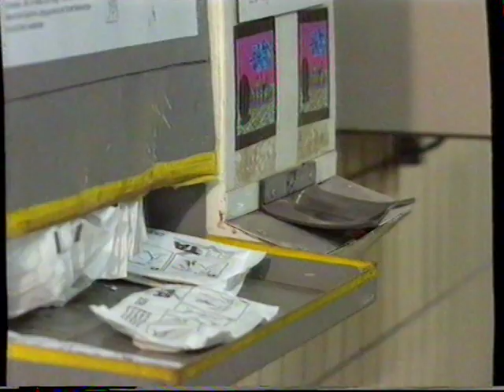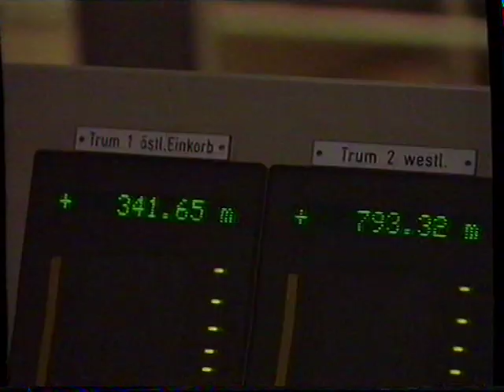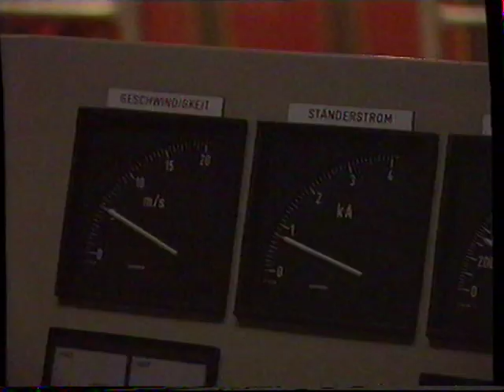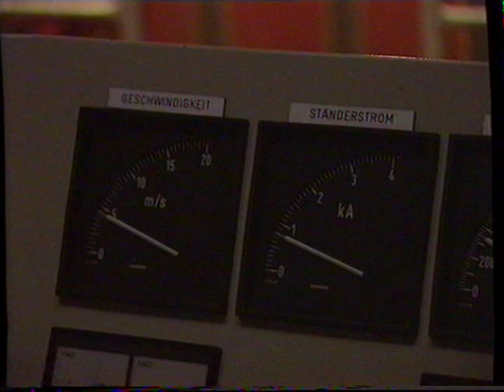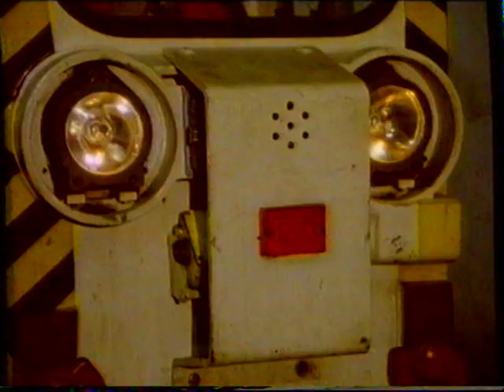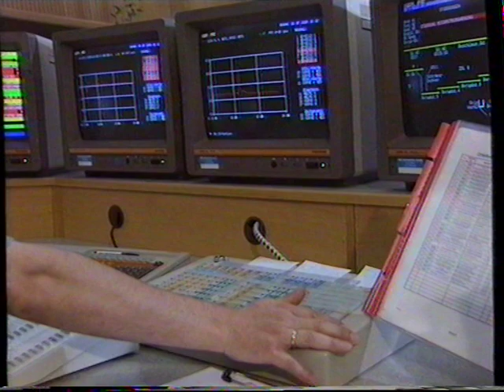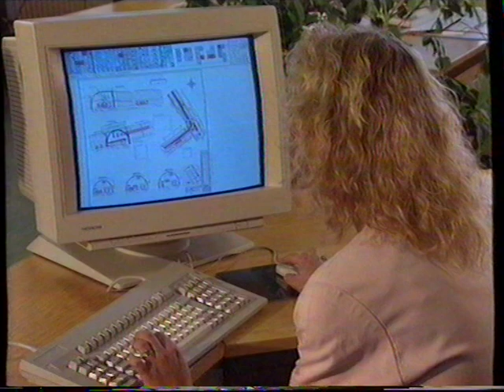Unter Tage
Dokumentation über die Arbeit unter Tage